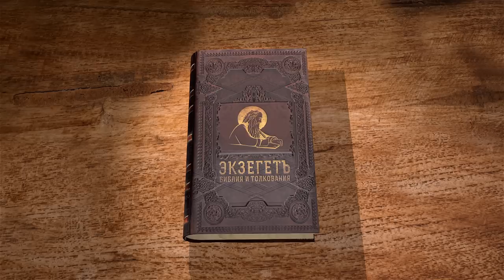КНИГА ИОВА. Глава 6 "Научите меня, и я замолчу" Протоиерей Олег Стеняев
Команда Экзегет.

На библейском портале Экзегет вместе с протоиереем Олегом Стеняевым, мы продолжаем изучение одного из таинственных текстов Ветхого Завета -  Книги Иова. Глава 6.

🔸   Ответ Иова
🔸   Нестерпимые страдания
🔸   Милосердный суд Божий
🔸   Тяжесть наказания
🔸   Ропот Иова
🔸   Немилосердие друзей
🔸   "Научите меня, и я замолчу"
🔸   Желание смерти
🔸   Стремление изобличать